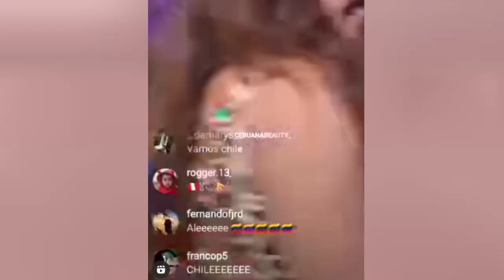Full Video! Nilampaso ni Tracy Maureen Perez mga Kalaban sa Top Model Competition ng Miss World 2021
Nilampaso ni Tracy Maureen Perez ang mga Kalaban sa Top Model Competition ng Miss World 2021

emmanuelle vera
maureen montagne
hannah arnold
binibining pilipinas
sam panlilio
dindi pajares
Emmanuelle Vera
miss intercontinental
miss philippines
miss international
miss supranational